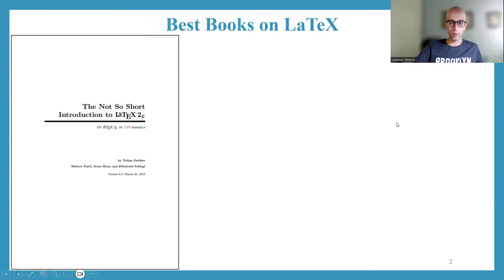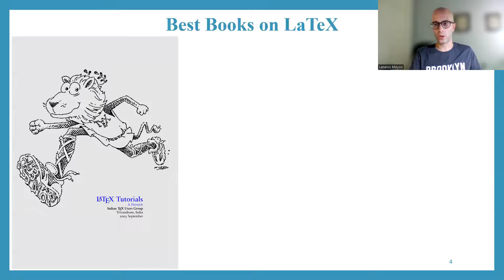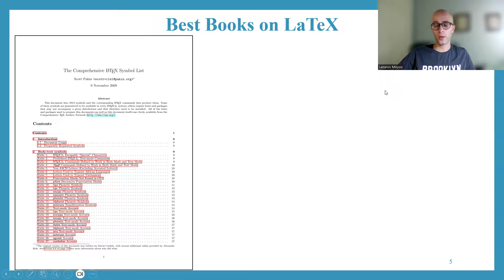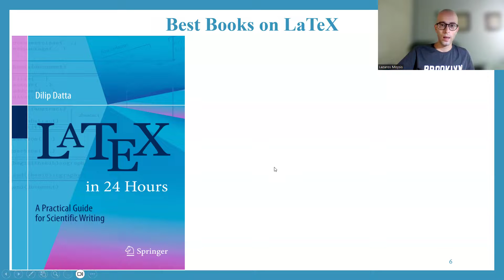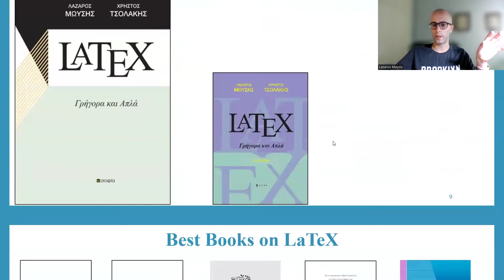Best books on Learning LaTeX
We cover the best books out there for learning Latex.
Latex is a typesetting system for mathematical documents. It is especially useful for researchers in the natural sciences, mathematicians, engineers, physicists, as it can help draft excellent looking documents. It also has easy to use commands for managing the literature, and referencing elements inside the document.

LaTeX is a typesetting language designed for creating high-quality documents, especially those with complex mathematical formulas, scientific notation, and precise formatting. Instead of using a visual editor, you write plain text with markup commands that describe the document’s structure and styling. LaTeX then compiles this into beautifully formatted PDFs. It’s widely used in academia, research, and publishing because it handles references, equations, and layouts with professional precision.